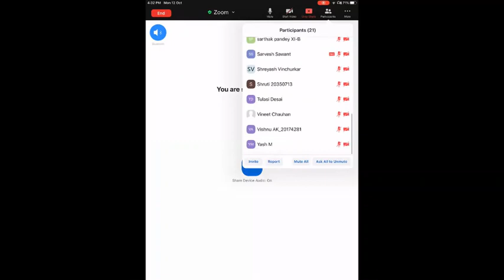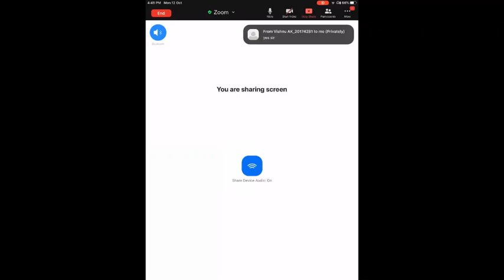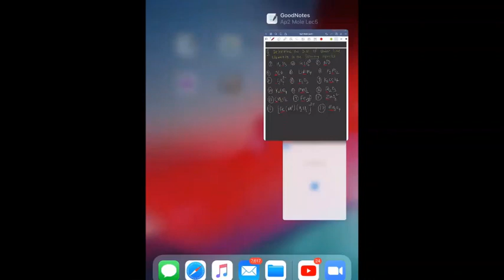Mole concept lec 5